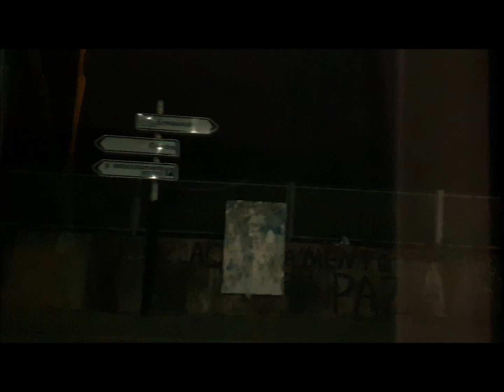MARÉ 107N: S. MAMEDE INFESTA - ERMESINDE